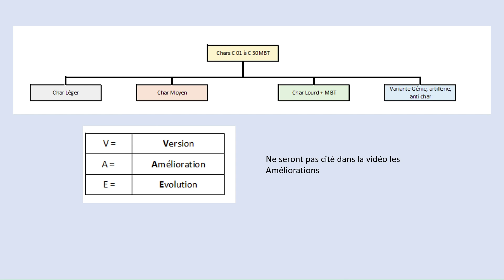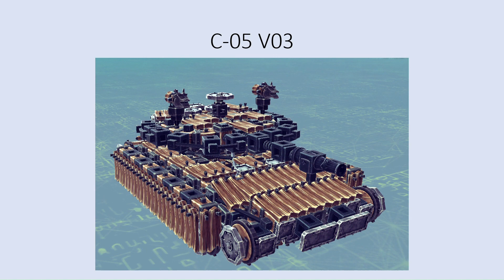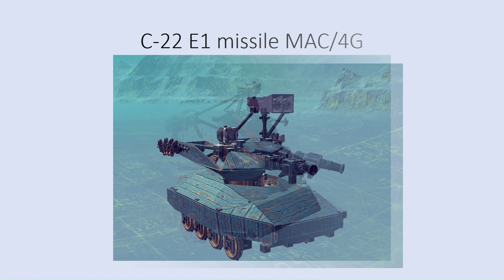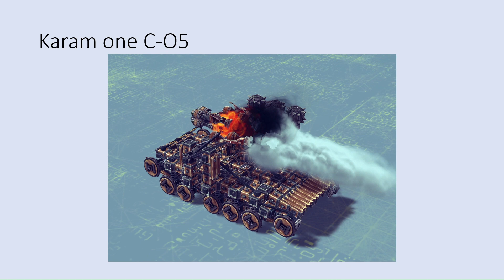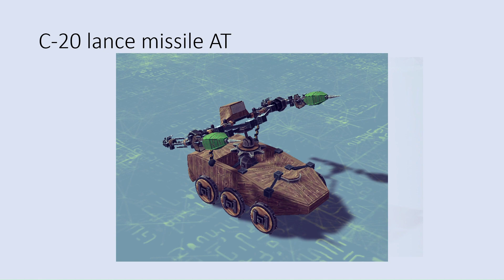Besiege fr: banque d'idée chars et autres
Bonjour,
Voici la dernière de mes vidéos sur besiege, celle-ci est une banque d'idée pour d'autre créateur j'espère qu'elle vous plaira.

A la suite de cette vidéo si j'ai le temps je sortirais un timelapse minecraft en Février.

Sinon meilleur voeux 2023